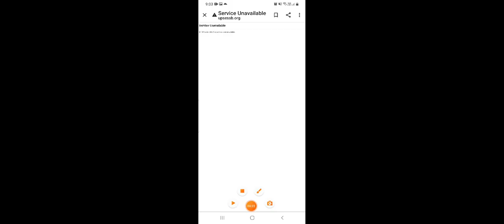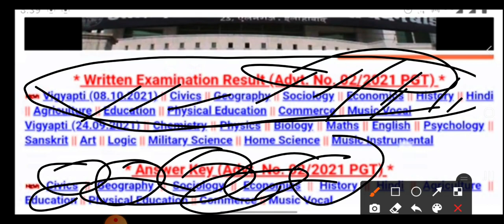PGT रिजल्ट हुआ जारी|UP TGT PGT LATEST NEWS TODAY|UP TGT PGT RESULT UPDATE|PGT RESULT 2021